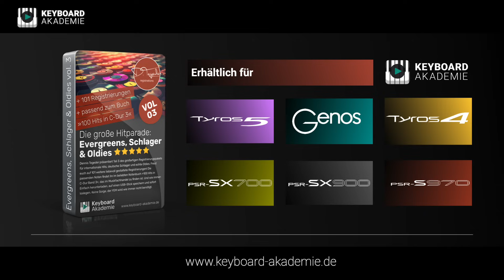⭐️ Die große Hitparade: Evergreens, Schlager & Oldies vol. 3 ⭐️ passend zu 100 Hits in C-Dur Band 3!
Hallo liebe Musikfreunde, 🎶 endlich ist es soweit!

Dennis Tegeder präsentiert die Fortsetzung seiner äußerst beliebten Registrierungspaket-Serie »Die große Hitparade: Evergreens«. Nun steht Volume 3 für die sieben wichtigsten Yamaha-Keyboardmodelle – Genos, Tyros 4/5, PSR-SX700/900 und PSR-S970/975 – bereit. 🎹

Mit diesen Registrierungen könnt ihr 100 weitere deutsche und internationale Schlager, Evergreens & Oldies sofort beeindruckend und professionell spielen und eure Zuhörer begeistern. 🌟

Eine vollständige Titelliste findet ihr auf unserer Homepage, wo ihr euch auch den ausführlichen Video-Trailer mit vielen Spieltipps zum neuen Pack anschauen könnt. Dennis hat beim Registrieren wieder einmal tief in seine Trickkiste gegriffen und alles spielfertig für euch vorbereitet. 🧙‍♂️

Bei der Programmierung hat er sich übrigens genau nach den Titeln im gerade wieder neu aufgelegten Bestseller „100 Hits in C-Dur - Band 3“ (Verlag Bosworth) orientiert – ein Standardwerk für Alleinunterhalter. 📚 Natürlich ist das Notenbuch (optional im Fachhandel erhältlich) kein Muss, es ergänzt jedoch dieses Registrierungspaket perfekt. 📖

Der YEM wird nicht benötigt. Einfach nach dem Kauf herunterladen, auf einen USB-Stick speichern und sofort loslegen. Eine kleine Beschreibung zur Nutzung liegt dem Paket wie immer bei. 🎉

Viel Spaß beim Anschauen des Video-Trailers wünscht euch Dennis und das gesamte Team der Keyboard-Akademie! 🎵🤗